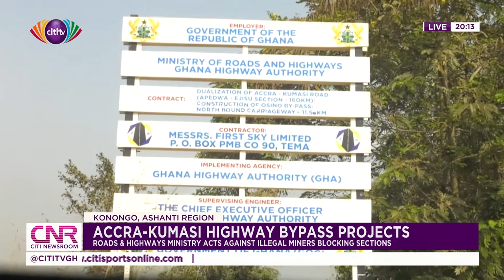Accra-Kumasi highway bypass projects: Roads & Highways acts against illegal miners blocking sections